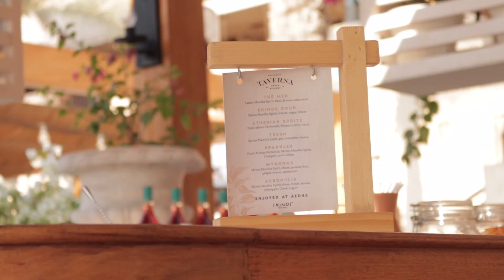Taverna greek restaurant advertisement Broll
We got a chance to make a broll advertisement for Taverna, a greek restaurant in dubai. This restaurant advertisement is the last part of 3 videos to show their new drinks menu!

Lenses: Canon EF : 50mm 1.8f
                    18-55mm 3.5-5.6f
                    10-18mm 4.5-5.6f
                    70-300mm 4-5.6f
      50 mm 1.8f STM
       24 mm 2.8f
Lights:
2x Nanlite PavoTube 6C 10" RGBWW LED Tube with Battery
1x Godox LED RGB Light Stick LC500R
1x Godox SL150W II LED Video Light